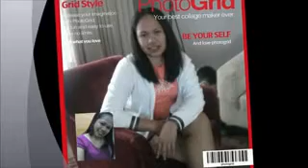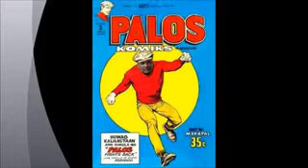the bikolanos group part 2